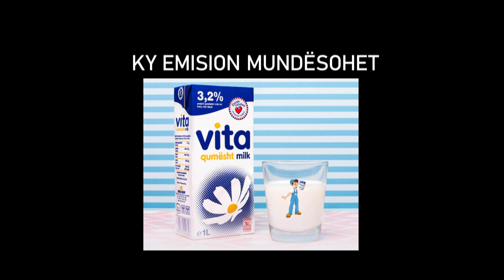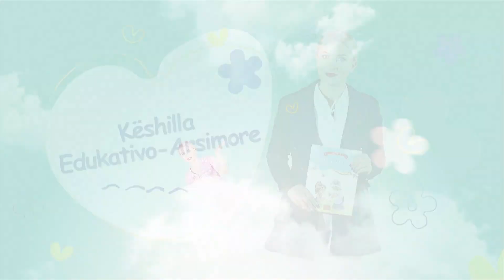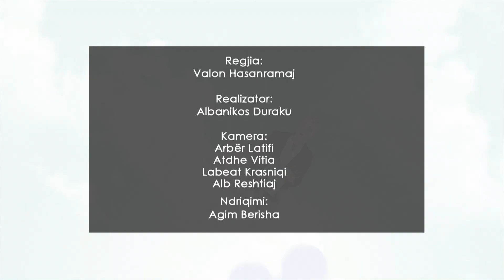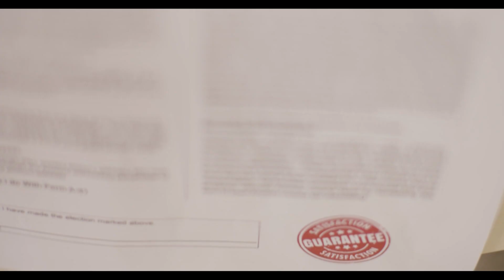Familja Jonë - Diabeti dhe Agjërimi i Ramazanit - E shtunë - 17.04.2021